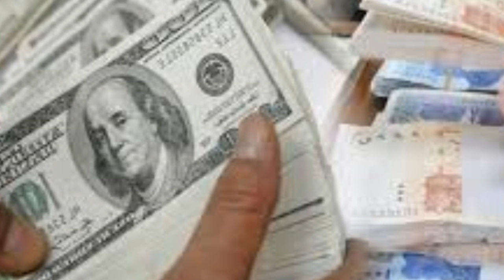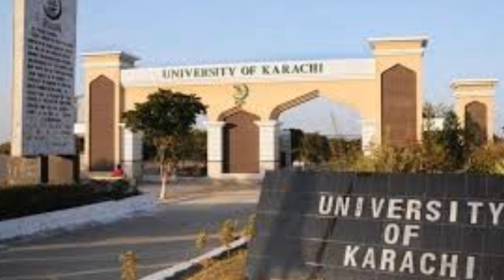जगत की खबरें यू ट्यूब चैनल पर हर रोज